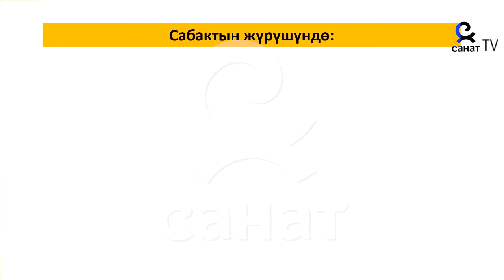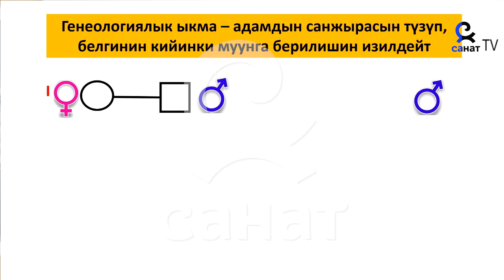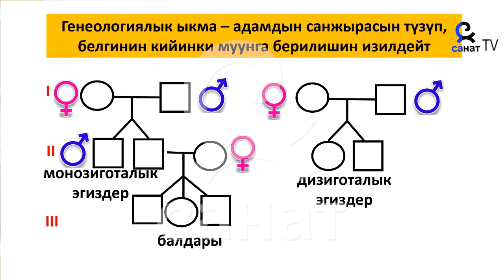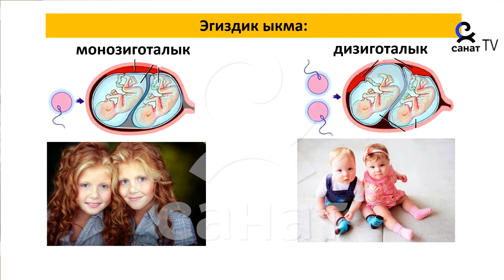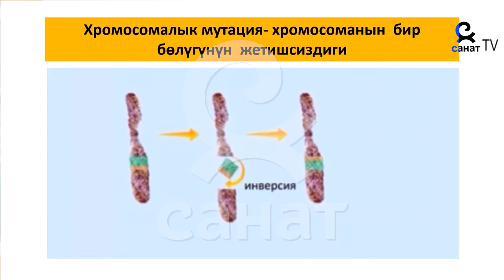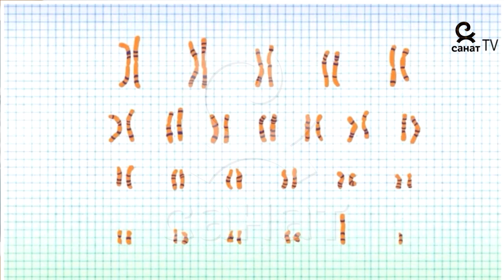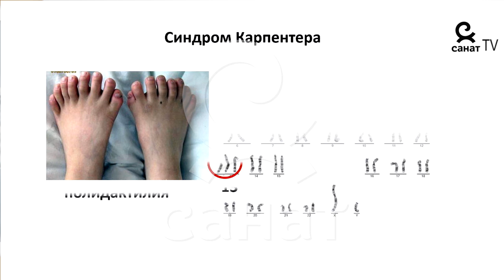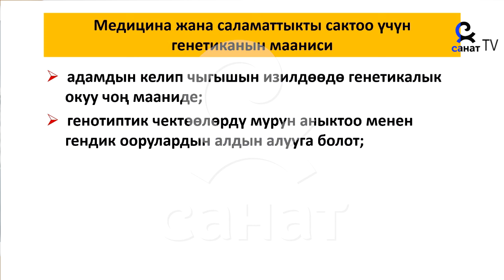Биология 10 класс 22 сабак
Сабактын темасы: Адамдын генетикасы , аны изилдөө ыкмалары. Медицина жана саламаттыкты сактоо үчүн генетиканын мааниси